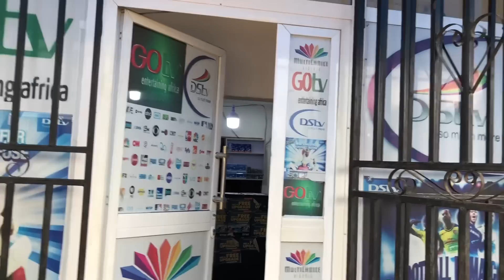BIRTHDAY PREP | GETTING THINGS READY FOR THE DAY | A BUSY AND A REALISTIC DAY IN MY LIFE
Hello everyone thank you all for clicking to watch we love and appreciate you 🙏

In today’s video we are getting ready for my baby’s big day and I would love to carry you all along